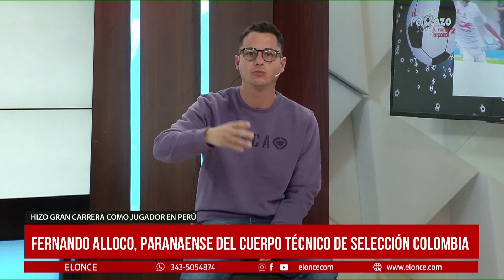Fernando Alloco, de Paraná al cuerpo técnico de la Selección Cafetera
La historia del paranaense Fernando Alloco. El futbolista hizo una gran carrera en Perú y ahora será ayudante de campo de Néstor Lorenzo en la Selección Colombia. Mano a mano en El Pelotazo, El Once TV, Paraná, Entre Ríos, Argentina. Periodistas: Washington Varisco y Sebastián Gálligo. Año 2022.